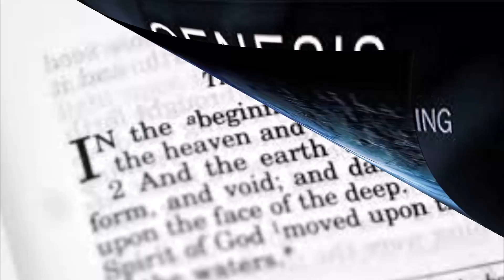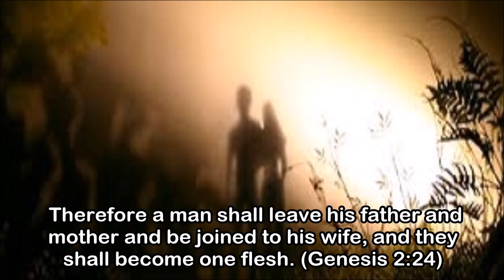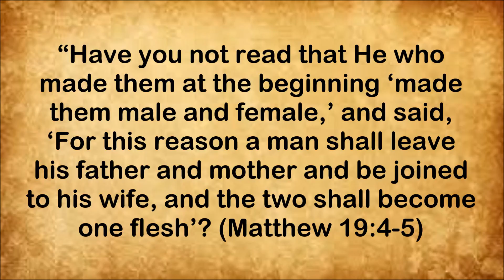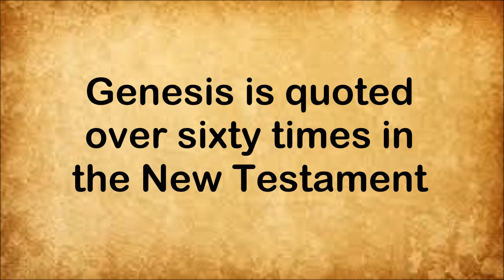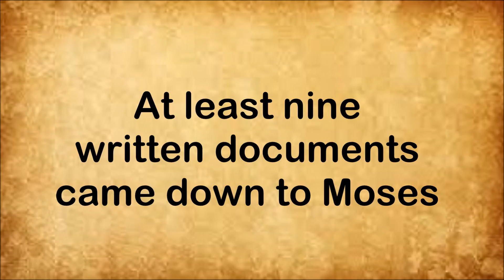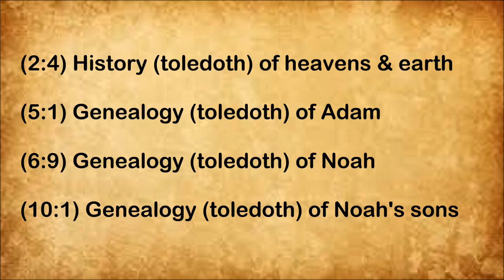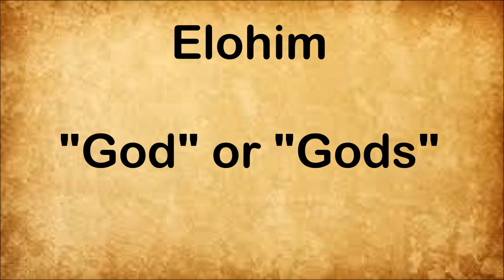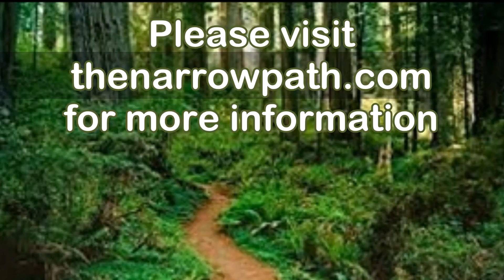Genesis Overview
Genesis is the book of beginnings.  In this video, Bible-teacher Steve Gregg delivers an exciting overview of this first and foundational book of the Bible.